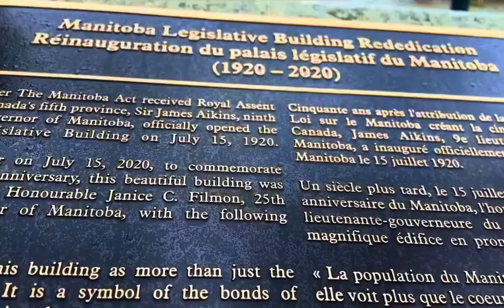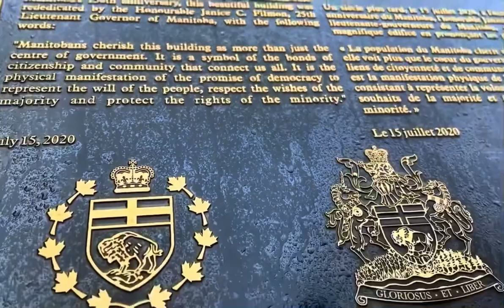July 1, 2024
Winnipeg, Manitoba History!